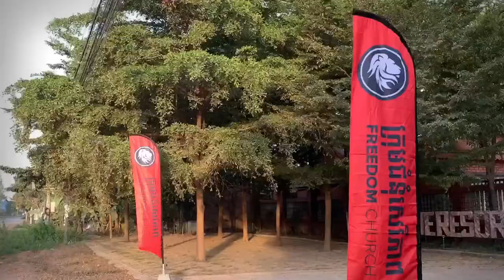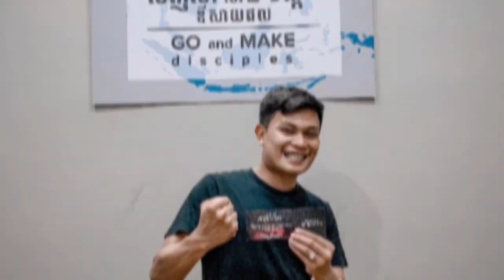The best memories in my Home Church - 2020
We are very excited for God-given privileges to lead the home church in 2020. We believe that the love of the Lord will save everyone, everywhere.